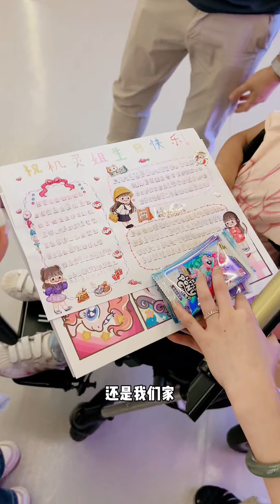原来网络上的情感，也照样可以很深刻！